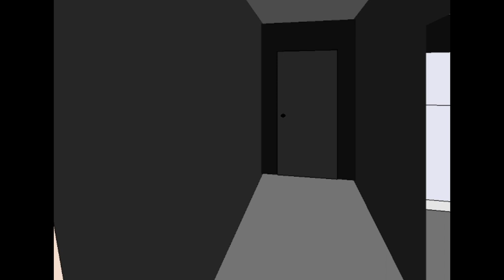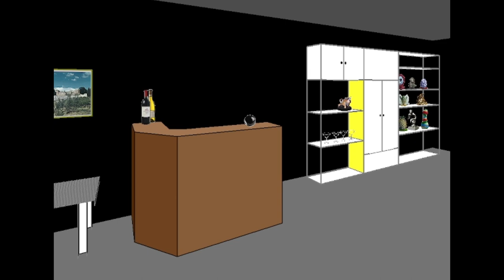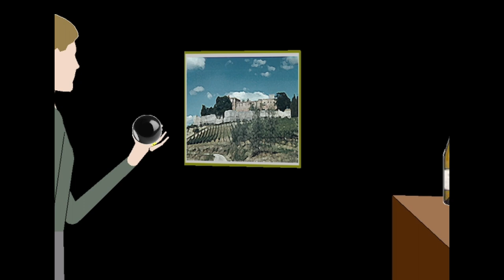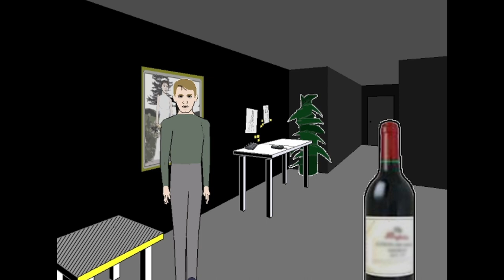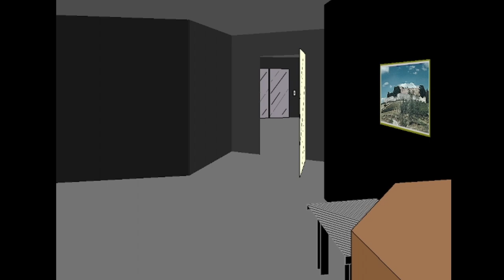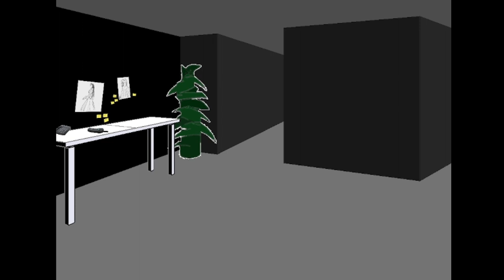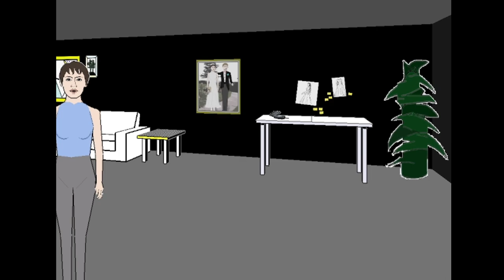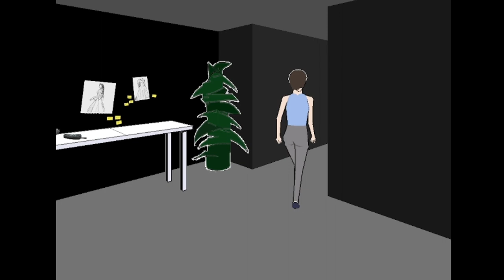These two are the absolute worst // Façade // (lets-play)